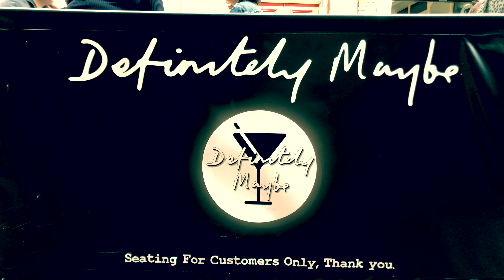The Definitely maybe bar - Bolton - Luke McColl Music